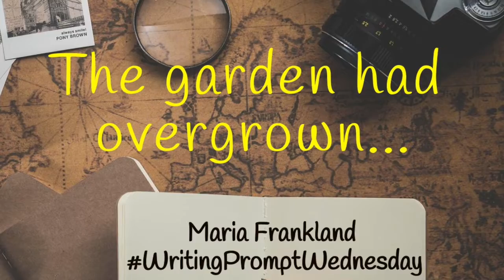Writing Inspiration Warm Up: A Story Starter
Are you after a writing inspiration warm up?  Look no further than today’s writing inspiration video.  Ever Wednesday I offer a warm up for writing and some writing tips of how to approach it. Enjoy!

Happy Writing!

📨To join my readers or writers 'keep in touch' list (or both!),